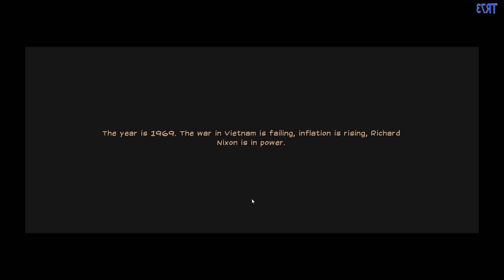The Masterplan PC Gameplay(2D Top Down Heist Game).HD.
The Masterplan is a tactical squad-based heist game set in 1970s. The 2D top-down view gives you a great overview of what's happening at any given moment, allowing you to be a real criminal mastermind. Features hand-drawn 2D graphics and fun group control, granting you total control - at least until someone calls the cops and everything goes haywire.
During the game you'll need to heist your way through 20 unique hand-crafted heists in a persisting career mode, manage your crew from heist to heist by hiring the right goons and by making sure they are properly equipped. A test of a true mastermind will be to execute the plan to perfection, keep the goons alive, and walk away with the maximum loot from each heist.
Depending on your preference, you can hit your targets loud, or in stealth, or a mix of both. Keep the civilians under control, knock them out, or leave no witnesses. It's all up to you, just make sure you won't be there when the cops arrive - or be ready for a brutal firefight.